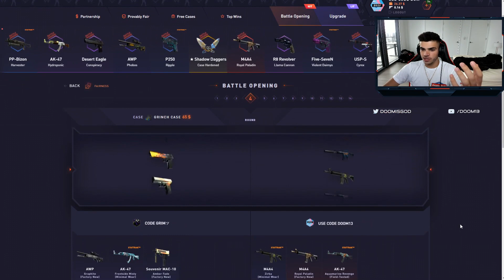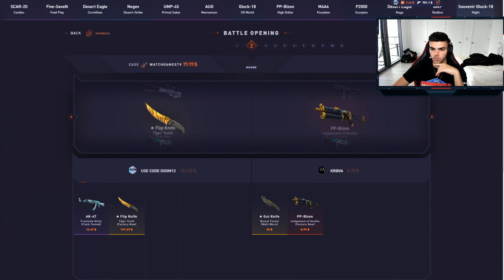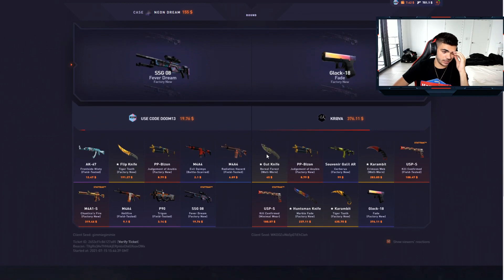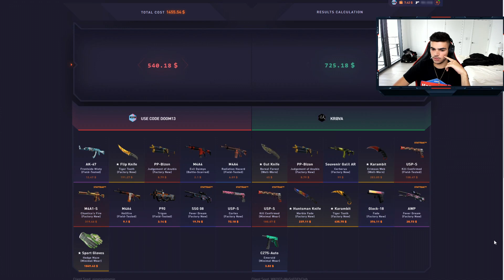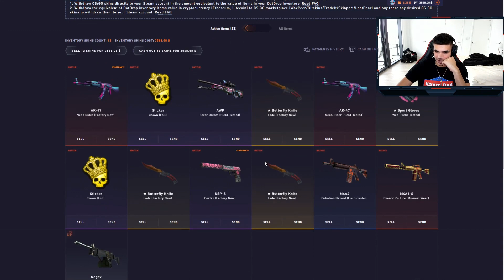I PULLED 4 BUTTERFLY FADES IN A ROW ON DATDROP!